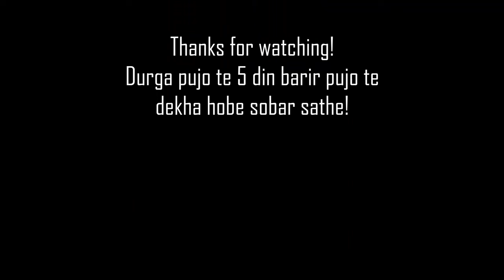Mahalaya | Maa er aage Viral dhuklo barite | Day vlog | Triple Carry